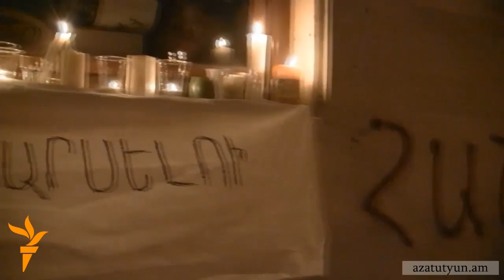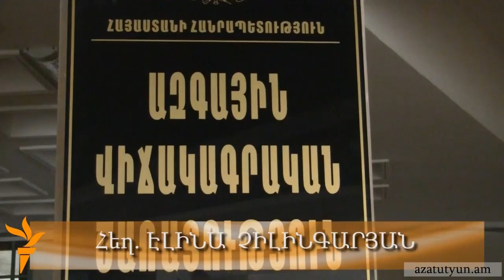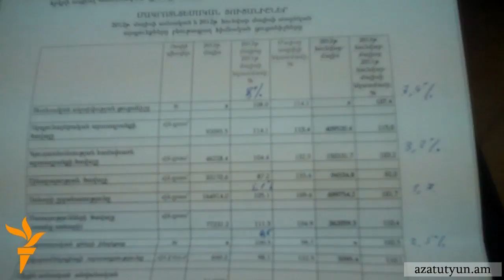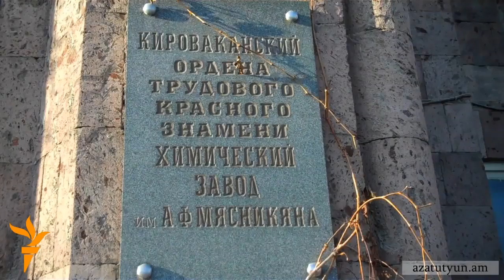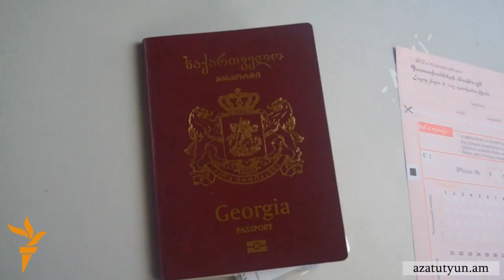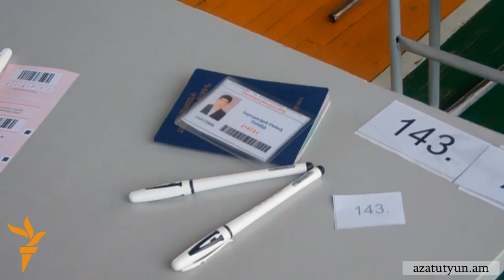Օրվա տեսաշար, 3 հուլիսի, 2012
ՕՐՎԵ ԹԵՄԱՆԵՐԸ՝ ՀՀԿ-ն Հայրապետյանի` մանդատը վայր դնելու հարցը չի քննարկի; Նվազագույն աշխատավարձի եւ սպառողական զամբյուղի անհամապատասխանությունը չի կրճատվում; Հայաստանի տնտեսական ակտիվության ցուցանիշը 7.4 տոկոսով ավելացել է; Վանաձորի քիմիական գործարանը օգոստոսից պարարտանյութեր կարտադրի; ԱՄՆ դեսպանատունը նշում է ԱՄՆ Անկախության 236-ամյակը; Մեկնարկել է ընդունելության քննությունների երկրորդ փուլը